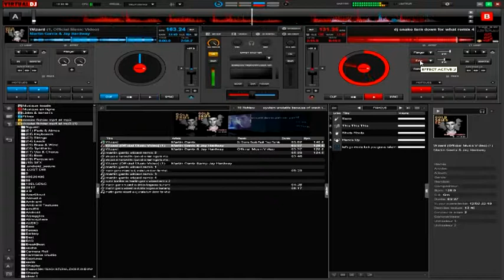martin garrix vs dj snake turn down for what remix 3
je percise quand je dis le rebeu sauvage ces en fait son blaze you tube